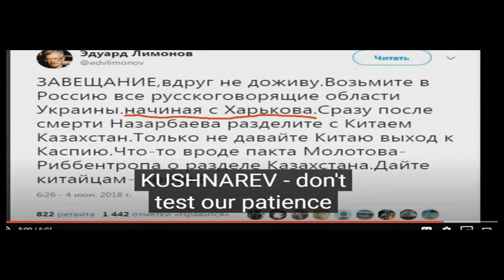ЖДЕТ, КОГДА РОССИЯ РАЗВАЛИТСЯ